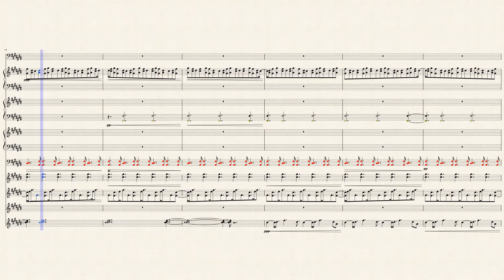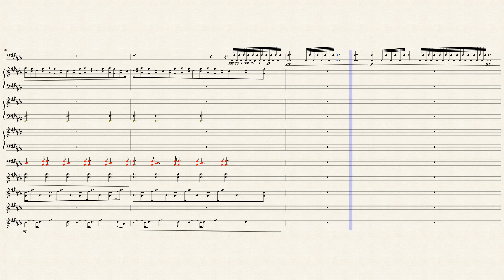Minimalism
I did this on a Saturday night instead of homework. I'd like to do more, but this will do. I actually think it's really good, so if you like it or have ideas to improve it, please let me know. I'm not sure how you would do it, but thanks anyway!
The whole piece uses only sharps, and with one exception (at the beginning, the first Vibraphone uses an E sharp) only uses the Pentatonic scale of F sharp.

That's just a really fancy way of saying that it pretty much uses only black notes,

If you like the style of this, try listening to Steve Reich's "18 Musicians" and his other work. He does the best Minimalism.